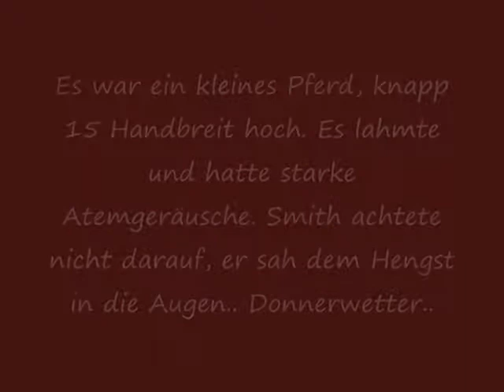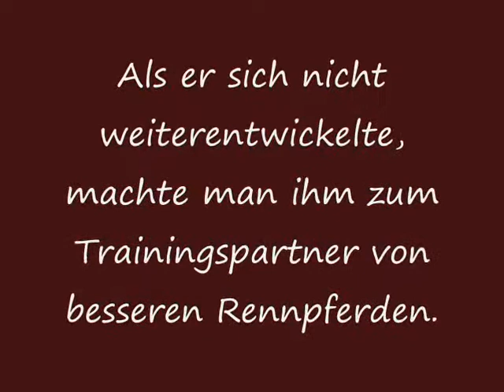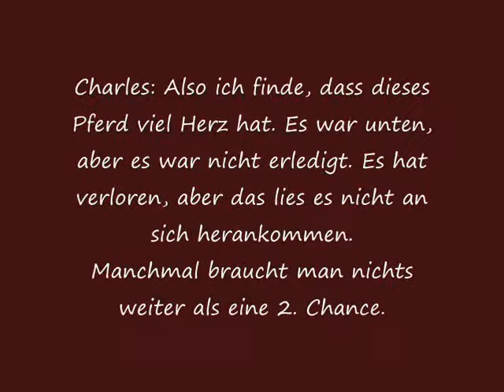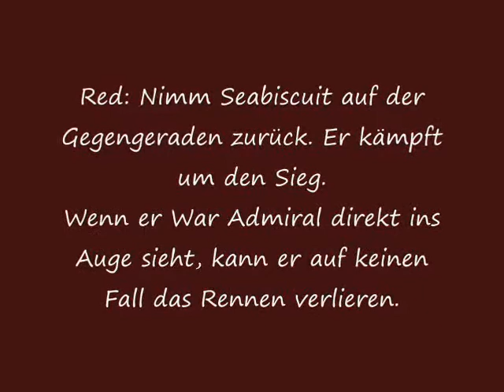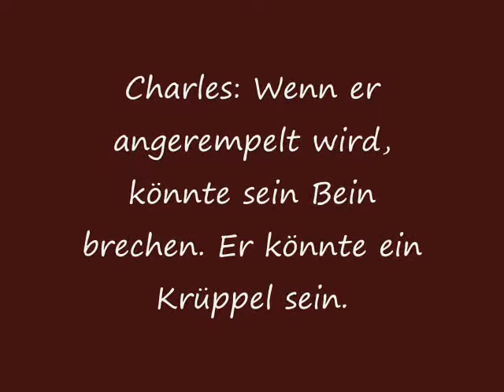Zitate aus dem Film Seabiscuit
Einige Zitate aus dem Film Seabiscuit mit dem Soundtrack von World Trade Center